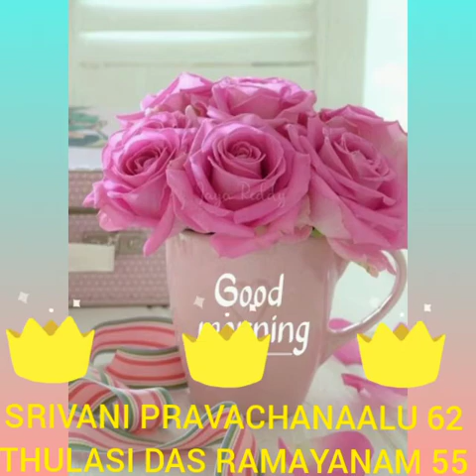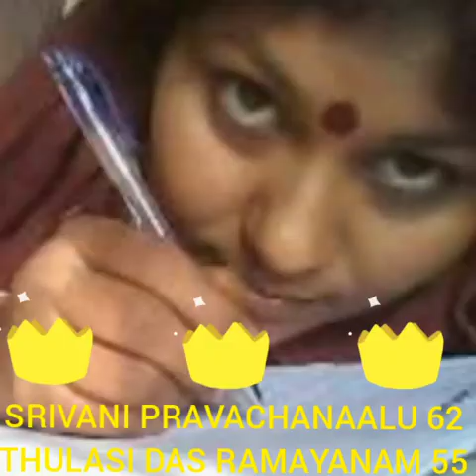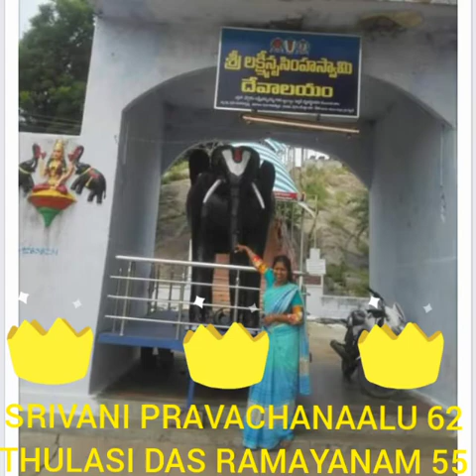THULASI DAS RAMAYANAM CHAPTER 55 SRIVANI PRAVACHANAALU 62